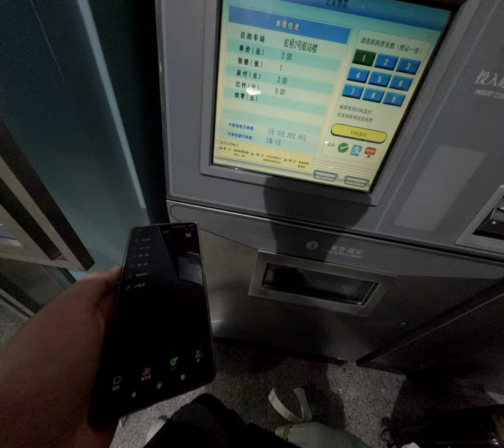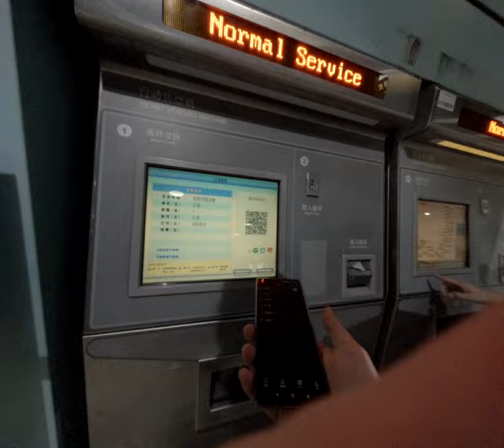醉酒與文化之旅共產黨黨員如何在日出時分搶劫自己笑容與怒火